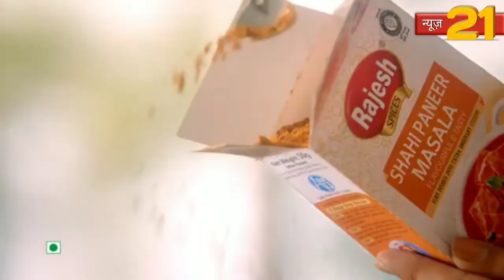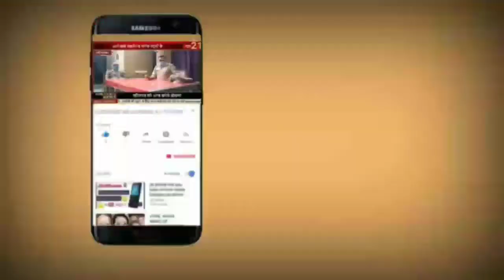अयोध्या अवैध तरीके से सब्जी व्यापारी की दुकान कराई खाली